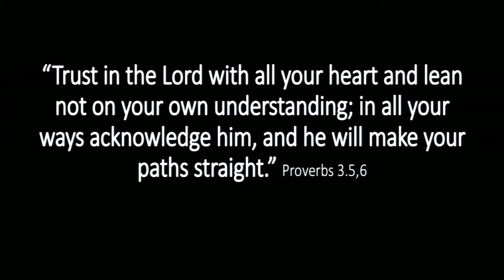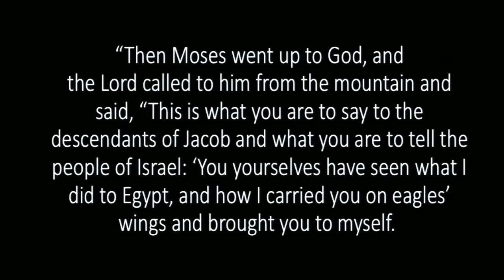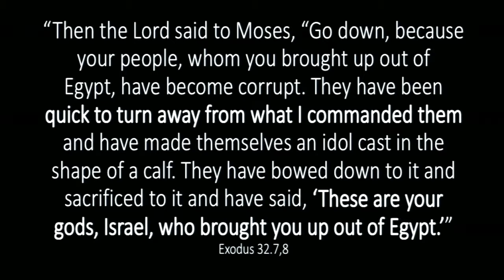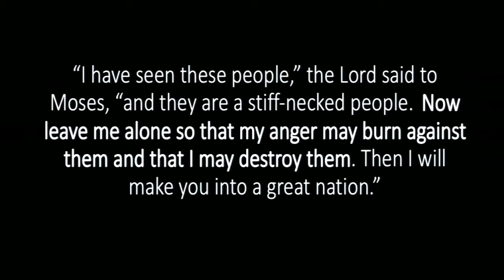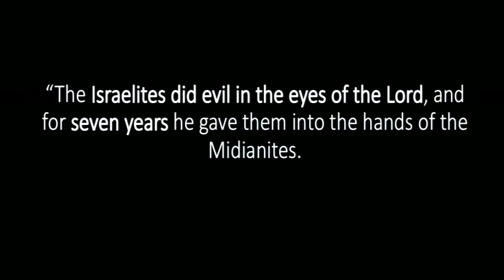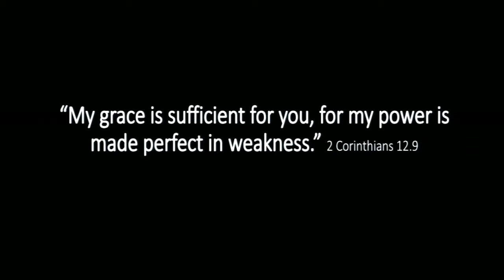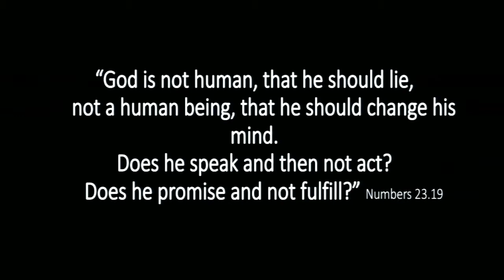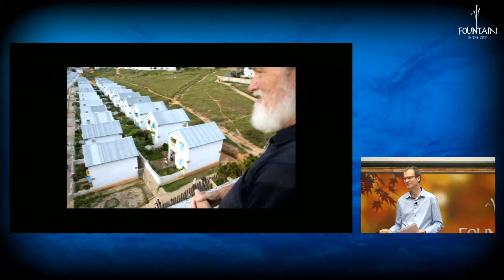A Generous Life by Pr. Tim Shelton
We are called to be His stewards. How can we live a more generous life?